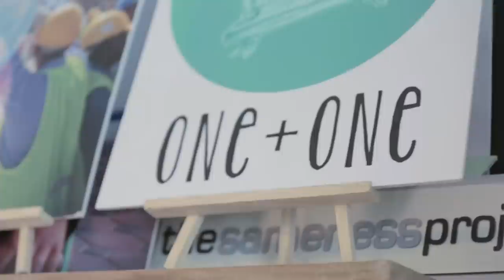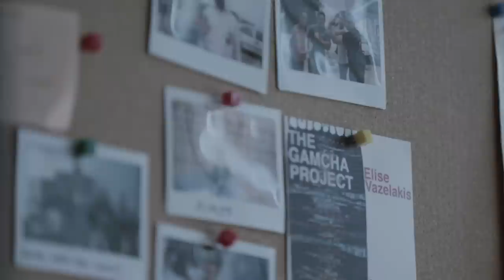The Venture in the Gulf Finalists: The [sameness] project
We’re all in for spreading goodness and so is our next finalist. Meet The [sameness] project and its founder Lina Nahhas who is set off to spreading positivity by using online & offline projects to facilitate “moments of sameness”.What do ‘moments of sameness’ mean to you?